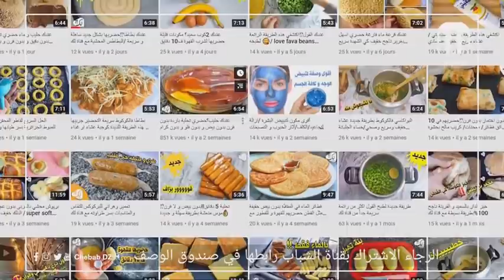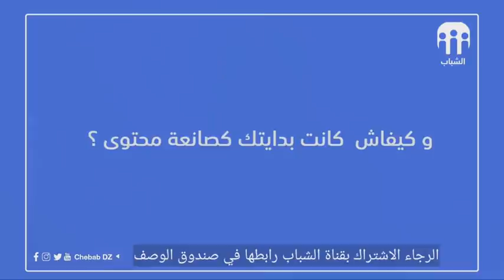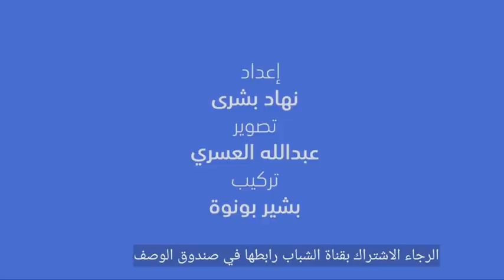اول مرة نظهر فالتلفزيون ومواقع التواصل الاجتماعي قناة لك الوهرانية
اول مرة نظهر فالتلفزيون ومواقع التواصل الاجتماعي قناة لك الوهرانية قناة_لك هذا من فضلك ربي🤲
صفحة قناة الشباب عالفايس بوك ⬇️